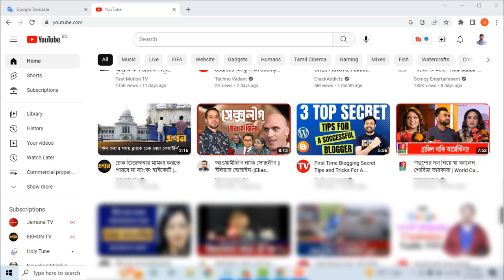খামারবাড়ি বা বাংলো বাড়ি করার উপযোগী জমি বিক্রয় | গাজীপুরে কম দামে জমি বিক্রয়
খামারবাড়ি বা বাংলো বাড়ি করার উপযোগী জমি বিক্রয় | গাজীপুরে কম দামে জমি বিক্রয় | গাজীপুরে ১ লক্ষ ৬০ হাজার টাকা শতাংশ জমি বিক্রি | পাঁচ থেকে ছয় বিঘা বিক্রি হবে।
জমিটির অবস্থান গাজীপুর জেলা শ্রীপুর থানা বর্মী ইউনিয়ন মাইজপাড়া গ্রামে রেল সড়কের পাশে।

সতর্কবাণী !
১.জমির কাগজপত্র যাচাই-বাছাই নিজ দায়িত্বে করবেন,
২.সকল প্রকার আর্থিক লেনদেন নিজ দায়িত্বে করবেন,
৩.কোন অবস্থাতেই জমির মালিক কে অগ্রিম টাকা প্রদান করবেন না,